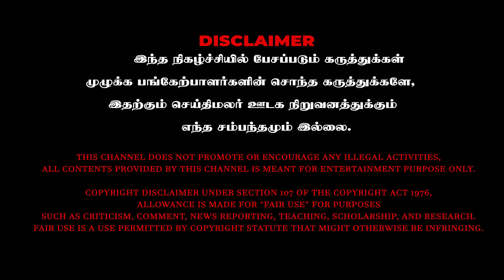கவலையே வேண்டாம்🤩 இதை எல்லாம் செஞ்சா Hair growth கண்டிப்பா இருக்கும் 😱| Dr. Murugasundaram Interview